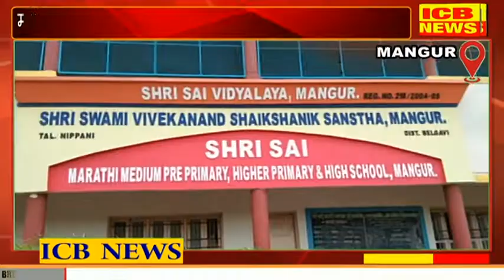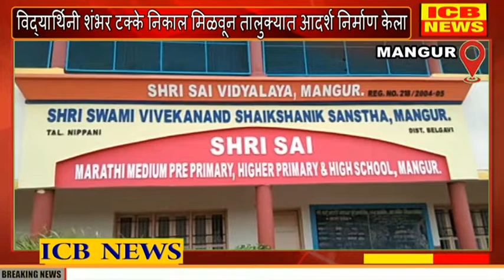मांगुर येथीर श्री साई हायस्कूलचा सलग सहा वर्षे शंभर टक्के निकाल. संस्थेच्या शिरपेचात मानाचा तुरा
ICB NEWS MANGUR